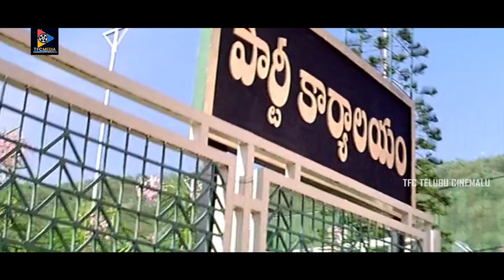Chalapathi Rao Shocked To Srikanth Horrable Scene || TFC Mana Cinemalu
Watch & Enjoy :Chalapathi Rao Shocked To Srikanth Horrable Scene